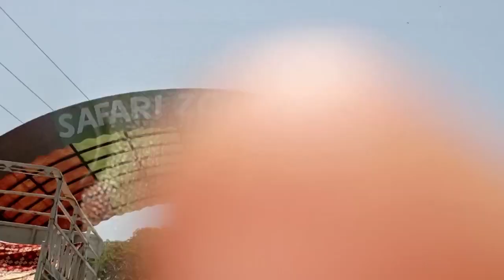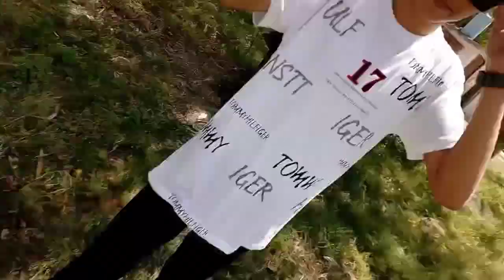A visit to safari park Lahore ❤️||Vlog#3